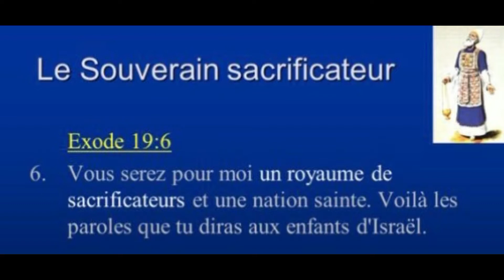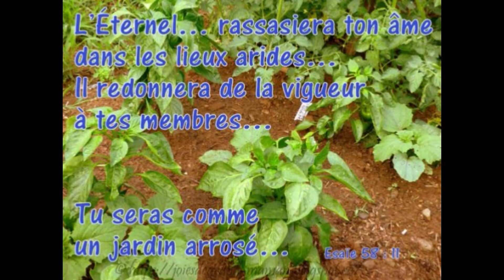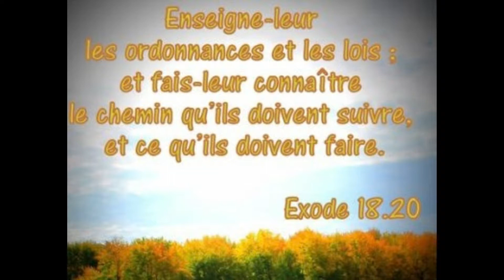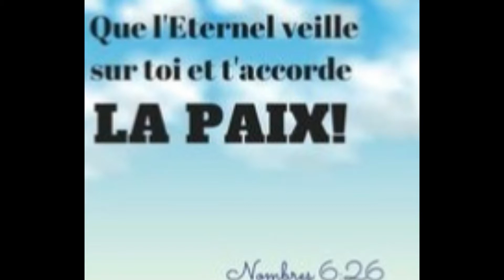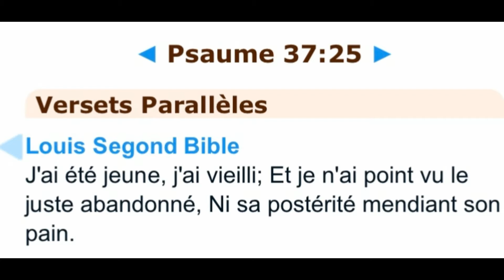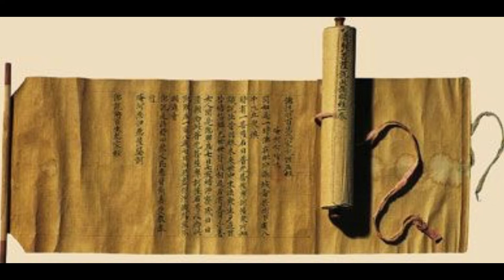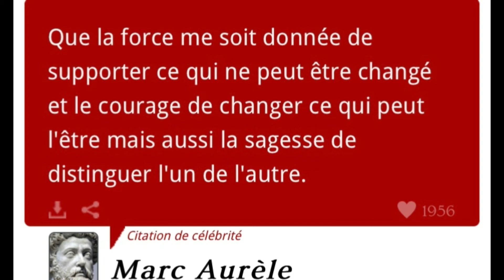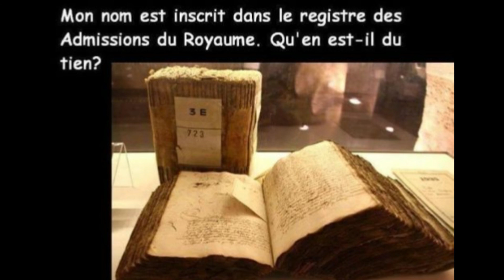La verge d'aaron vs ceux des 12 princes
Today we will be discussing Numbers chapter 17&18. The Lord said to Moses, ‘Speak to the Israelites and get 12 staffs from them, one from the leader of each of their ancestral tribes. Write the name of each man on his staff. On the staff of Levi write Aaron’s name, for there must be one staff for the head of each ancestral tribe. Place them in the tent of meeting in front of the ark of the covenant law, where I meet with you. The staff belonging to the man I choose will sprout, and I will rid myself of this constant grumbling against you by the Israelites.’ The next day Moses entered the tent and saw that Aaron’s staff, which represented the tribe of Levi, had not only sprouted but had budded, blossomed and produced almonds.  Moses brought out all the staffs from the Lord’s presence to all the Israelites. They looked at them, and each of the leaders took his own staff. The Lord said to Moses, ‘Put back Aaron’s staff in front of the ark of the covenant law, to be kept as a sign to the rebellious. This will put an end to their grumbling against me, so that they will not die.’ Moses did just as the Lord commanded him. The Israelites said to Moses, ‘We shall die! We are lost, we are all lost! Anyone who even comes near the tabernacle of the Lord will die. Are we all going to die?’
The Lord said to Aaron, ‘You, your sons and your family are to bear the responsibility for offences connected with the sanctuary, and you and your sons alone are to bear the responsibility for offences connected with the priesthood. Bring your fellow Levites from your ancestral tribe to join you and assist you when you and your sons minister before the tent of the covenant law. They are to be responsible to you and are to perform all the duties of the tent, but they must not go near the furnishings of the sanctuary or the altar. Otherwise both they and you will die. They are to join you and be responsible for the care of the tent of meeting all the work at the tent and no-one else may come near where you are. ‘You are to be responsible for the care of the sanctuary and the altar, so that my wrath will not fall on the Israelites again.  I have selected your fellow Levites from among the Israelites as a gift to you, dedicated to the Lord to do the work at the tent of meeting. But only you and your sons may serve as priests in connection with everything at the altar and inside the curtain. I am giving you the service of the priesthood as a gift. Anyone else who comes near the sanctuary is to be put to death.’ The Lord said to Aaron, ‘I myself have put you in charge of the offerings presented to me; all the holy offerings the Israelites give me I give to you and your sons as your portion, your perpetual share. You are to have the part of the most holy offerings that is kept from the fire. From all the gifts they bring me as most holy offerings, whether grain, sin, or guilt offerings, that part belongs to you and your sons. Eat it as something most holy; every male shall eat it. You must regard it as holy. ‘This also is yours: whatever is set aside from the gifts of all the wave offerings of the Israelites. I give this to you, your daughters, and sons as your perpetual share. Everyone in your household who is ceremonially clean may eat it. Everyone in your household who is ceremonially clean may eat it. ‘Everything in Israel that is devoted to the Lord is yours. The first offspring of every womb, both human and animal, that is offered to the Lord is yours. But you must redeem every firstborn son and every firstborn male of unclean animals. ‘But you must not redeem the firstborn of an ox, a sheep or a goat; they are holy. You will present an offering to the Lord from all the tithes you receive from the Israelites. From these tithes you must give the Lord’s portion to Aaron the priest. You must present as the Lord’s portion the best and holiest part of everything given to you.” You and your households may eat the rest of it anywhere, for it is your wages for your work at the tent of meeting. By presenting the best part of it you will not be guilty in this matter; then you will not defile the holy offerings of the Israelites, and you will not die.”